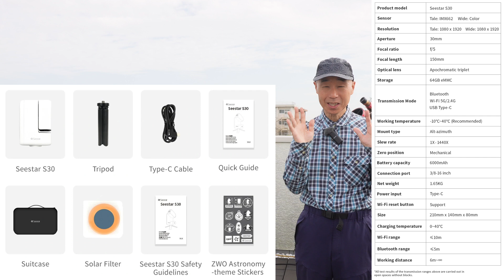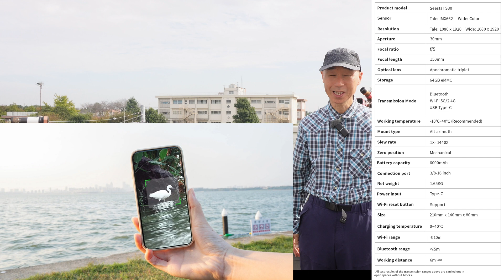Seestar S30 ５万？千円 スマート望遠鏡 これは買いだ！